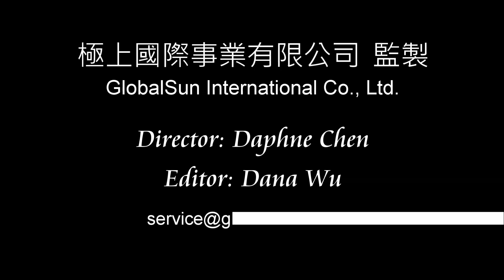百億超業用1000元教你 自我價值不滅定律 如何讓自己的身上有光✨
書裡面有個1000元的小故事，揉爛的1000元妳會撿嗎？

會，當然撿啊！重點在錢的價值
人也是一樣，富豪人生歸零丟在沙漠，
還是會想盡辦法重新站起來，規劃變成富豪。

本週開始，4個重磅集簽書會開跑了！
感謝大家幫我打氣，簽書是很大的鼓勵喔！

1. 新竹場：3/12（日）下午2:30-3:30
誠品新竹巨城店

2. 台北場：3/17（五）下午3:00-5:00 在口袋證券，有免費贈書。請到口袋證券官網報名。
220新北市板橋區三民路一段216號9樓B室

3. 高雄場：3/18（六）下午3:30-4:30
紀伊國屋高雄漢神巨蛋店

4. 台中場：3/19日（日）下午2:30-3:30
誠品台中園道店

期待簽書會相見愛你喔😘

闖出人生好業績 業務力＝生存力＝投資力
【限量作者親簽版】